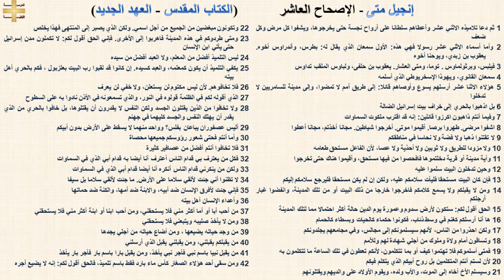إنجيل متى 10 - الإصحاح العاشر- د/مجدى نجيب - القس ابرام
إنجيل متى 10 - الإصحاح العاشر

1 ثم دعا تلاميذه الاثني عشر وأعطاهم سلطانا على أرواح نجسة حتى يخرجوها، ويشفوا كل مرض وكل ضعف
2 وأما أسماء الاثني عشر رسولا فهي هذه: الأول سمعان الذي يقال له: بطرس، وأندراوس أخوه. يعقوب بن زبدي، ويوحنا أخوه
3 فيلبس، وبرثولماوس . توما، ومتى العشار. يعقوب بن حلفى، ولباوس الملقب تداوس
4 سمعان القانوي، ويهوذا الإسخريوطي الذي أسلمه
5 هؤلاء الاثنا عشر أرسلهم يسوع وأوصاهم قائلا: إلى طريق أمم لا تمضوا، وإلى مدينة للسامريين لا تدخلوا
6 بل اذهبوا بالحري إلى خراف بيت إسرائيل الضالة
7 وفيما أنتم ذاهبون اكرزوا قائلين: إنه قد اقترب ملكوت السماوات
8 اشفوا مرضى. طهروا برصا. أقيموا موتى. أخرجوا شياطين. مجانا أخذتم، مجانا أعطوا
9 لا تقتنوا ذهبا ولا فضة ولا نحاسا في مناطقكم
10 ولا مزودا للطريق ولا ثوبين ولا أحذية ولا عصا، لأن الفاعل مستحق طعامه
11 وأية مدينة أو قرية دخلتموها فافحصوا من فيها مستحق، وأقيموا هناك حتى تخرجوا
12 وحين تدخلون البيت سلموا عليه
13 فإن كان البيت مستحقا فليأت سلامكم عليه، ولكن إن لم يكن مستحقا فليرجع سلامكم إليكم
14 ومن لا يقبلكم ولا يسمع كلامكم فاخرجوا خارجا من ذلك البيت أو من تلك المدينة، وانفضوا غبار أرجلكم
15 الحق أقول لكم: ستكون لأرض سدوم وعمورة يوم الدين حالة أكثر احتمالا مما لتلك المدينة
16 ها أنا أرسلكم كغنم في وسط ذئاب، فكونوا حكماء كالحيات وبسطاء كالحمام
17 ولكن احذروا من الناس، لأنهم سيسلمونكم إلى مجالس، وفي مجامعهم يجلدونكم
18 وتساقون أمام ولاة وملوك من أجلي شهادة لهم وللأمم
19 فمتى أسلموكم فلا تهتموا كيف أو بما تتكلمون، لأنكم تعطون في تلك الساعة ما تتكلمون به
20 لأن لستم أنتم المتكلمين بل روح أبيكم الذي يتكلم فيكم
21 وسيسلم الأخ أخاه إلى الموت، والأب ولده، ويقوم الأولاد على والديهم ويقتلونهم
22 وتكونون مبغضين من الجميع من أجل اسمي. ولكن الذي يصبر إلى المنتهى فهذا يخلص
23 ومتى طردوكم في هذه المدينة فاهربوا إلى الأخرى. فإني الحق أقول لكم: لا تكملون مدن إسرائيل حتى يأتي ابن الإنسان
24 ليس التلميذ أفضل من المعلم، ولا العبد أفضل من سيده
25 يكفي التلميذ أن يكون كمعلمه، والعبد كسيده. إن كانوا قد لقبوا رب البيت بعلزبول ، فكم بالحري أهل بيته
26 فلا تخافوهم. لأن ليس مكتوم لن يستعلن، ولا خفي لن يعرف
27 الذي أقوله لكم في الظلمة قولوه في النور، والذي تسمعونه في الأذن نادوا به على السطوح
28 ولا تخافوا من الذين يقتلون الجسد ولكن النفس لا يقدرون أن يقتلوها، بل خافوا بالحري من الذي يقدر أن يهلك النفس والجسد كليهما في جهنم
29 أليس عصفوران يباعان بفلس؟ وواحد منهما لا يسقط على الأرض بدون أبيكم
30 وأما أنتم فحتى شعور رؤوسكم جميعها محصاة
31 فلا تخافوا أنتم أفضل من عصافير كثيرة
32 فكل من يعترف بي قدام الناس أعترف أنا أيضا به قدام أبي الذي في السماوات
33 ولكن من ينكرني قدام الناس أنكره أنا أيضا قدام أبي الذي في السماوات
34 لا تظنوا أني جئت لألقي سلاما على الأرض. ما جئت لألقي سلاما بل سيفا
35 فإني جئت لأفرق الإنسان ضد أبيه، والابنة ضد أمها، والكنة ضد حماتها
36 وأعداء الإنسان أهل بيته
37 من أحب أبا أو أما أكثر مني فلا يستحقني، ومن أحب ابنا أو ابنة أكثر مني فلا يستحقني
38 ومن لا يأخذ صليبه ويتبعني فلا يستحقني
39 من وجد حياته يضيعها ، ومن أضاع حياته من أجلي يجدها
40 من يقبلكم يقبلني، ومن يقبلني يقبل الذي أرسلني
41 من يقبل نبيا باسم نبي فأجر نبي يأخذ، ومن يقبل بارا باسم بار فأجر بار يأخذ
42 ومن سقى أحد هؤلاء الصغار كأس ماء بارد فقط باسم تلميذ، فالحق أقول لكم: إنه لا يضيع أجره